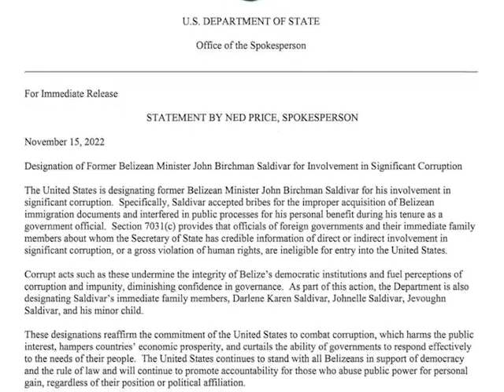Why Was John Saldivar Really Named?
According to U.D.P. Chairman Mike Peyrefitte, whatever decision is arrived at by the special committee tasked with deliberating John Saldivar’s political future, will done in the best interest of the party.  He says that the designation of the former Minister of National Security cannot simply be the result of a bad decision to use a public asset for private purpose.